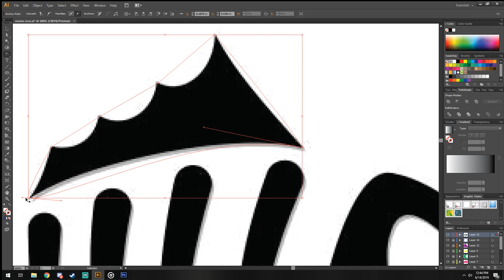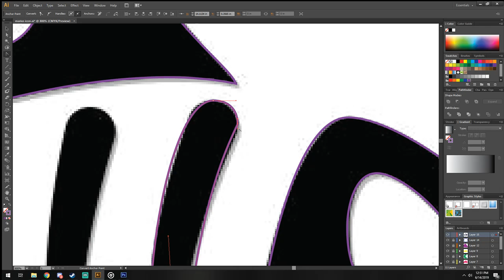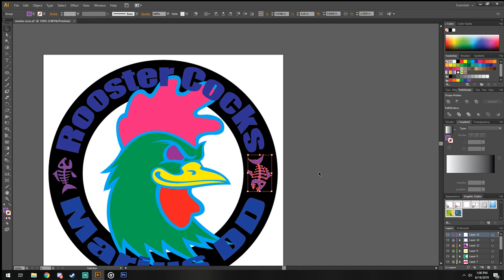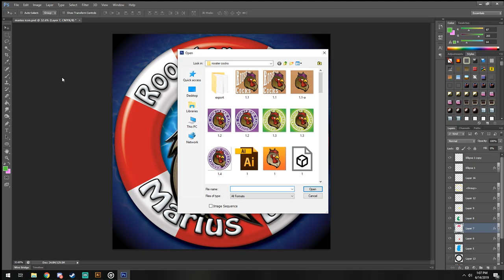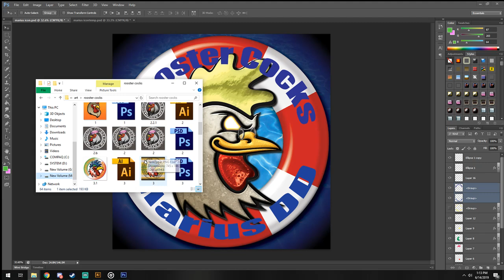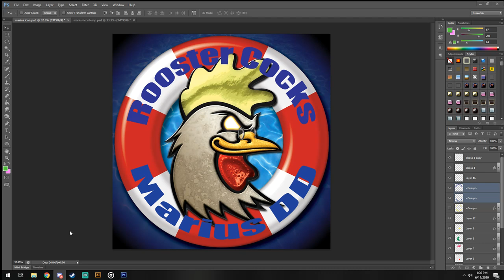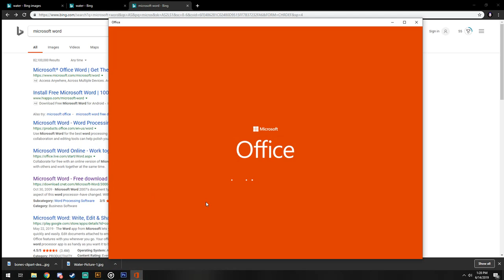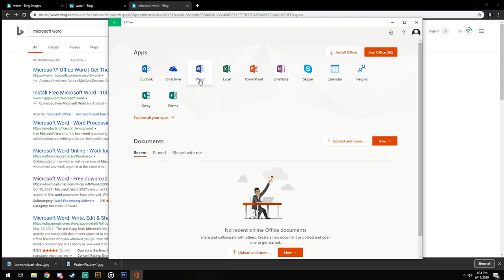Logo work, Photoshop